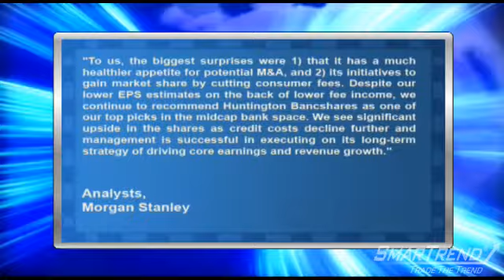Morgan Stanley Said Huntington Bancshares Had Two Surprises Following NYC Investor Meeting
Morgan Stanley analysts said there were two surprises from Huntington Bancshares (NASDAQ:HBAN) following an investor day in New York City. Analysts Ken Zerbe, Yoana Koleva and Joshua Wheeler said, "To us, the biggest surprises were 1) that it has a much healthier appetite for potential M&A, and 2) its initiatives to gain market share by cutting consumer fees. Despite our lower EPS estimates on the back of lower fee income, we continue to recommend Huntington Bancshares as one of our top picks in the midcap bank space. We see significant upside in the shares as credit costs decline further and management is successful in executing on its long-term strategy of driving core earnings and revenue growth." Morgan Stanley maintained its overweight rating on the stock, with an $8 price target. The bank sees fiscal 2010 EPS of $0.13 and fiscal 2011 EPS of $0.40. SmarTrend currently has Huntington Bancshares in an Uptrend. Since 2008, SmarTrend subscribers trading Huntington Bancshares using our alerts outperformed the stock by 91%. We are monitoring these developments and will alert subscribers to any change in trend.